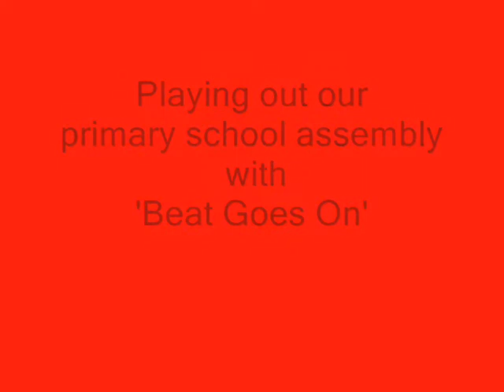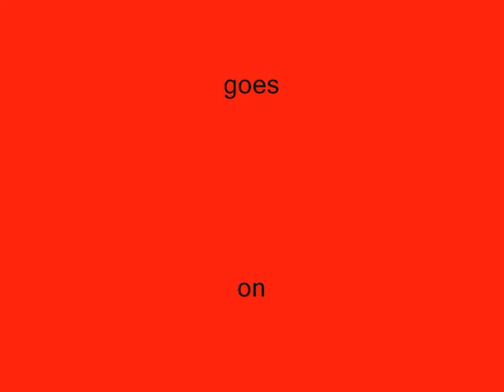Beat Goes On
Mr. G, in our primary school adapted 'Beat Goes On' so he can play it as the children are leaving assembly. Great fun :)